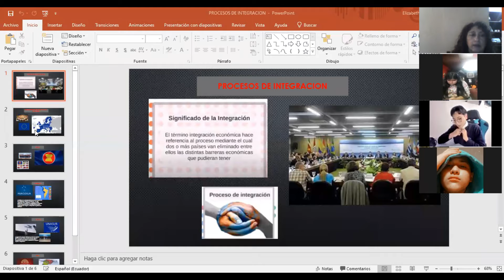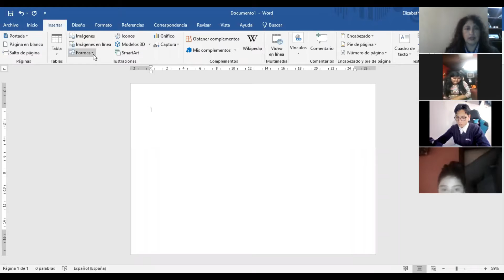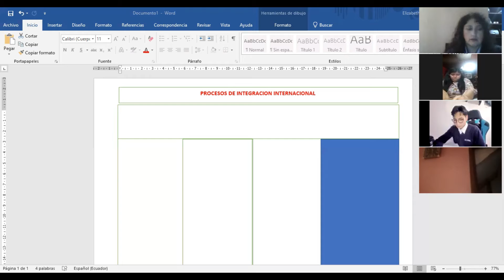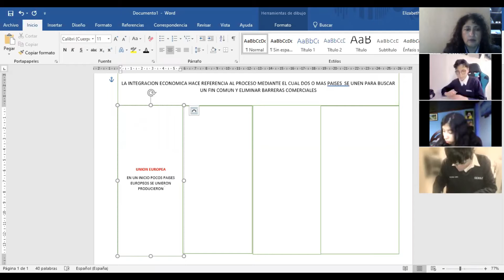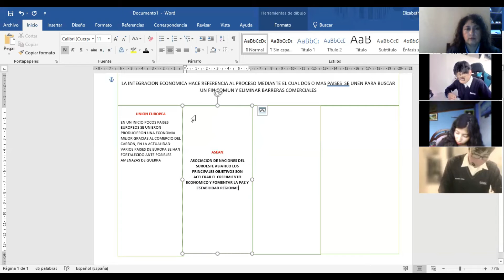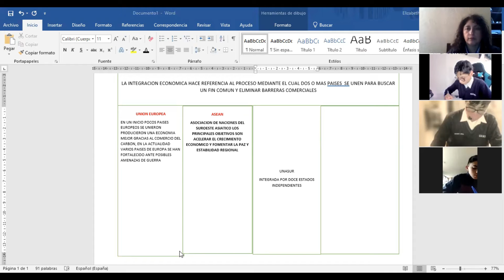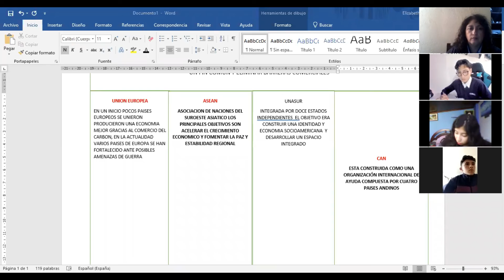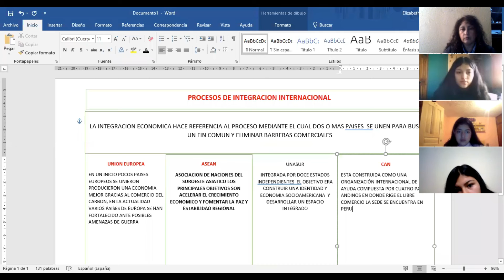10EGB A ESTUDIOS SOCIALES LIZ 05ABR2021